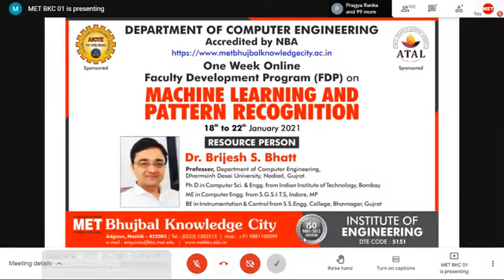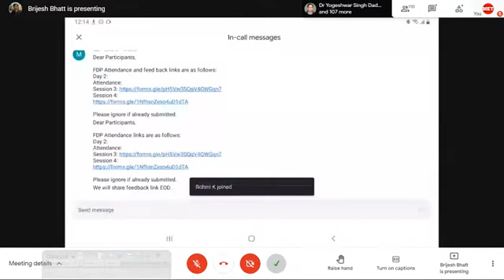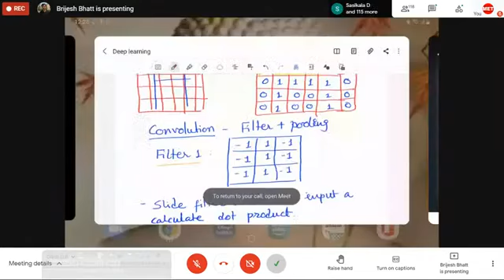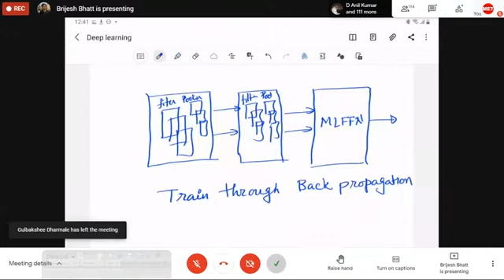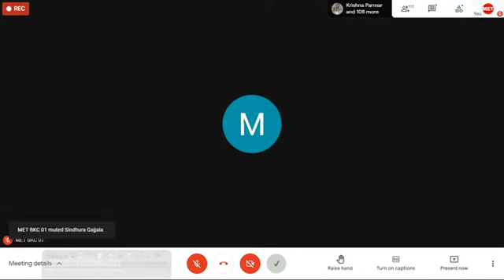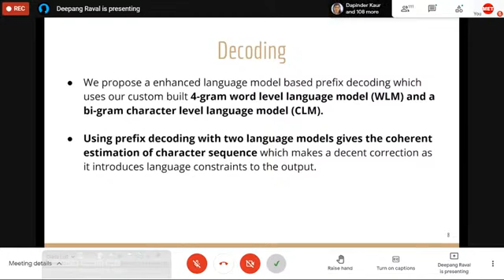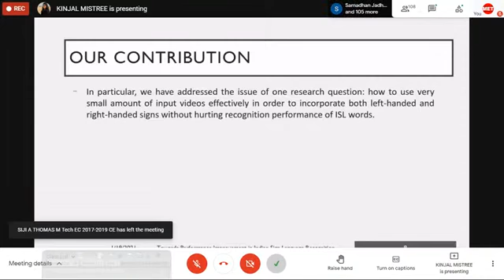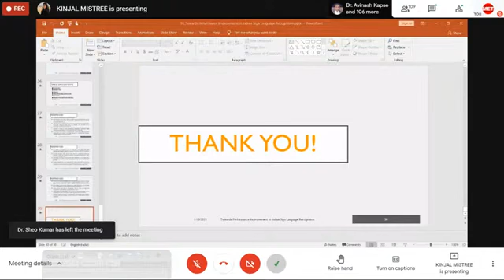FDP on Machine Learning & Pattern Recognition Day 2, Session 2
FDP on Machine Learning and Pattern Recognition
by
MET IOE Computer Engineering Nashik